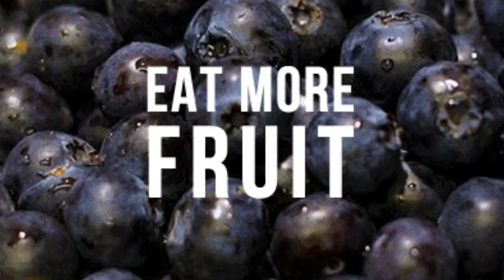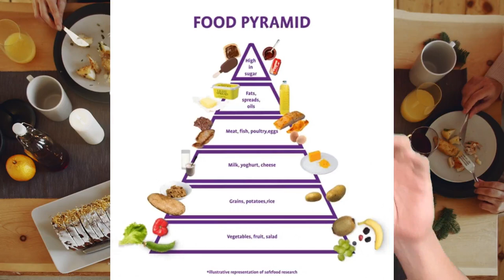Tips EAT CLEAN Untuk Kurus | Cara Cepat Kurus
Nak kurus dengan mudah dan cepat? KLIK SINI =

Sharing Fitness, health YouTube tips, to help you grow your life faster than you thought possible!